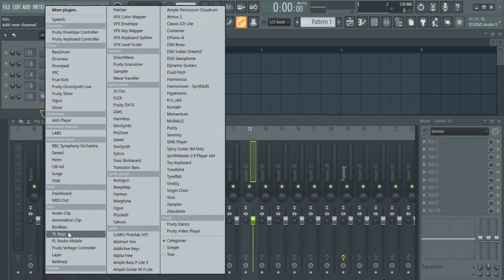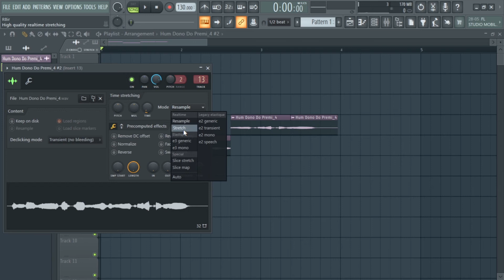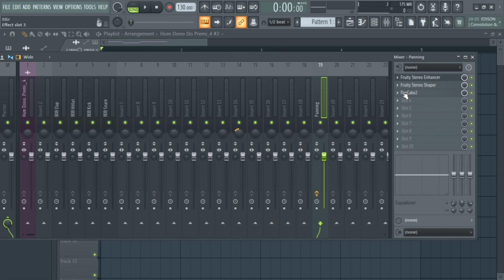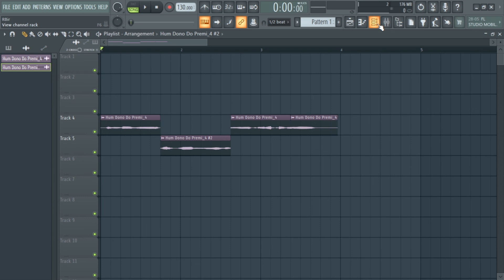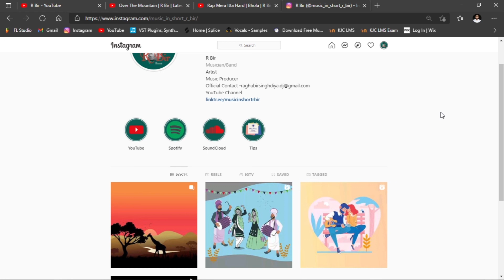Music In Short | How To Assign Tracks To Mixer | Fl Studio | My Tips & Tricks | R Bir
Welcome to the Music_In_Short

This video will help you to ASSIGN various tracks, samples, vst etc to the MIXER.